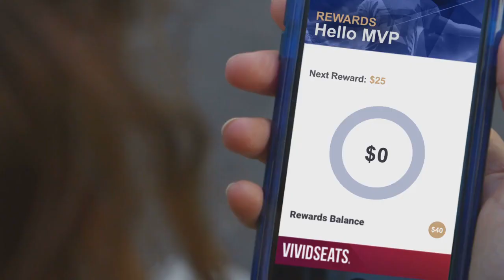Inside Basketball with Duke's Coach K: Episode 3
Episode 3